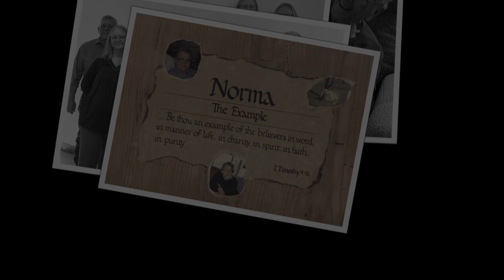Norma (Morgan) Briggs HD 720p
A tribute to our Mom (Grandma, Great Grandma, Great Great Grandma) who spent 97 years on this earth and will be greatly missed by her family.